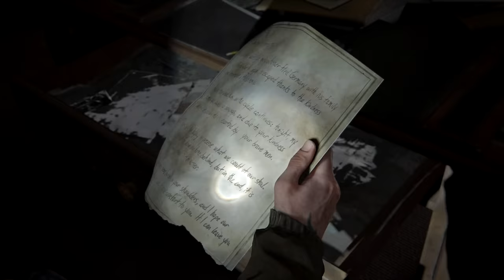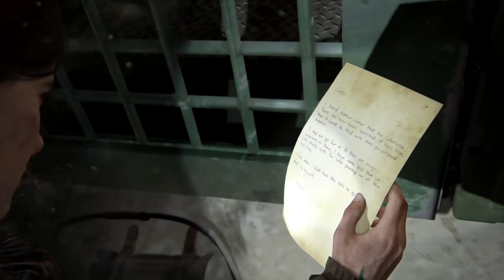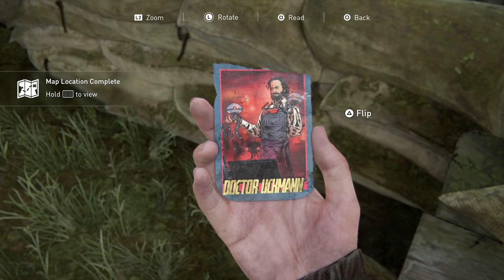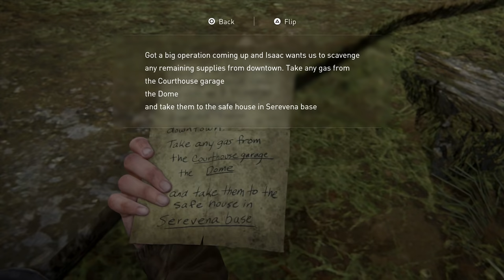THE LAST OF US 2 Walkthrough Gameplay Part 6 - GUITAR (Last of Us Part 2)